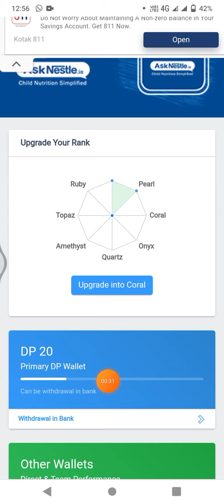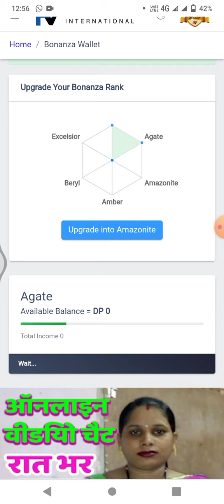PEARLVINE INTERNATIONAL : पर्लवाइन में वर्किंग तेजी से हो रहा है PV AGATE SUCCESSFULLY UPGRADED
pearlvineinternational 20-20 Bonanza Upgraded
pearlvine international Agate
pearlvine 2022 new update
pearlvine today new latest updates
pearlvineinternational new autopool
autopool update pearlvine international agate
pearlvineinternational अगेट अपग्रेड
पर्लवाइन बोनंजा आटोपुल
पर्लवाइन इंटरनेशनल

thanks